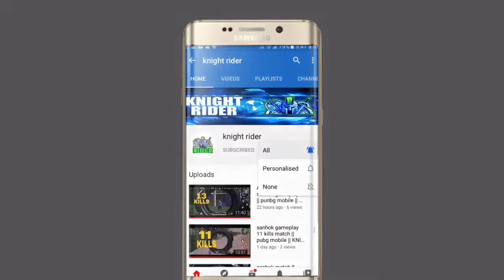Livik gameplay with shinchen ||pubg mobile || KNIGHT RIDER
# My new gameplay pubg new update shinchen gaming dp gameplay
My gaming device redmi k20 pro
edit by KNIGHT RIDER